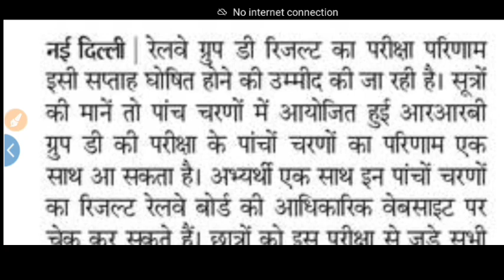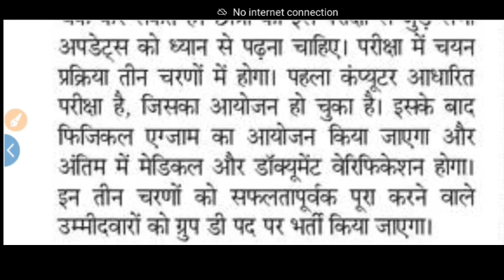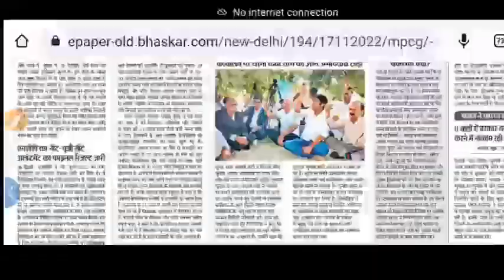RRB GROUP D RESULT 2022 जल्द आ रहा है | rrc group d result 2022 | group d Cut-Off 2022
RRB GROUP D RESULT 2022 कब आएगा? Rrb group d cut off 2022 | group d final cut off 2022

RRB GROUP D RESULT 2022 कब आएगा?

group d cut off 2022, railway group d cut off 2022, rrb group d cut off 2022, group d expected cut off, group d expected cut off 2022, group d cut off

groupd groupdresult2022 rrcgroupdcutoff rrbgroupdRrc group dGroup d result 2022Group d cut off 2022Group d final cut off 2022